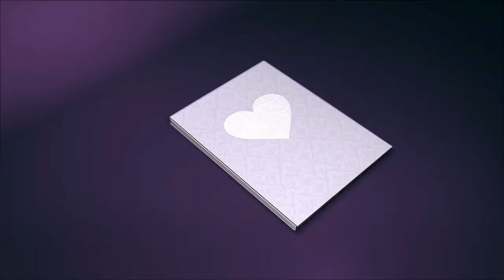❤ Art Studio 🎧 ❤ | Elsallab| مونتاج السلاب 🎧 ❤ الموسيقى والغروب تمس القلب لاتفوتك أستمتع ستعشقها ❤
| Art Studio 🎧 ❤ | Elsallab |موسيقى غذاء للروح تمس القلب لاتفوتك أستمتع ستعشقها مونتاج | السلاب 🎧 ❤ | مونتاج السلاب 🎧 ❤ الموسيقى والغروب تمس القلب لاتفوتك أستمتع ستعشقها ❤
حالات واتس اب في قمة الجمال   | ArtStudio  |  Elsallab | 🎧 ❤
حبك يدك بالراس
حالات واتس اب
موسيقى اجنبيى
موسيقى حزينة
موسيقى اجنبية
موسيقى حزينة
موسيقى تركية
موسيقى تركيا
اغنية حزينة
للحن حزين
لحن حزين